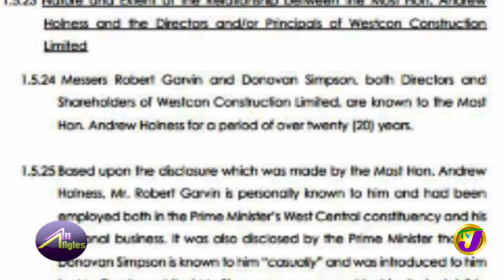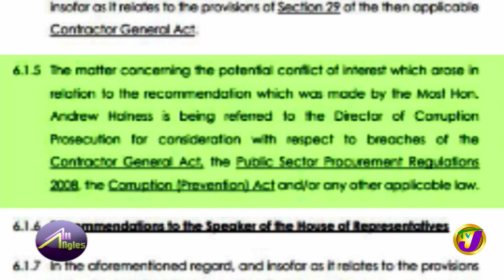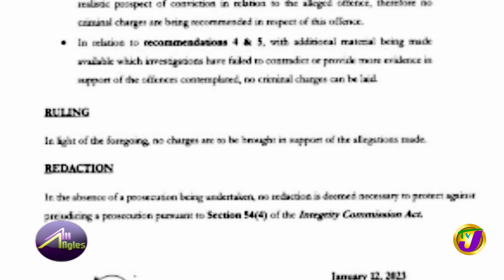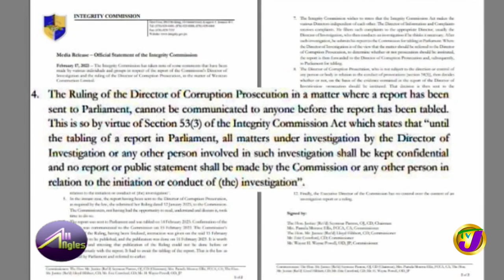integrity Commission Saga Involving the PM Andrew Holness | TVJ All Angles